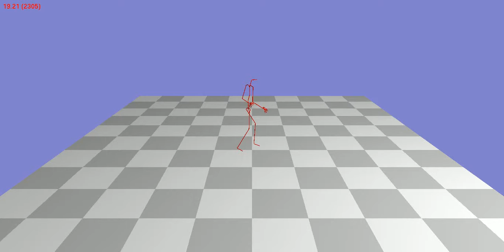Animation 69_39